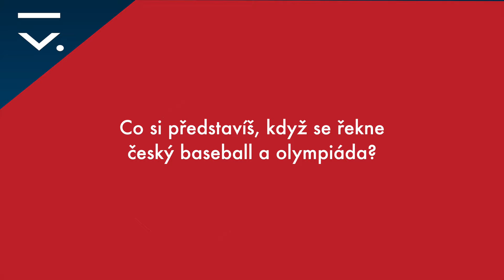Euro U23 2019 - Marek Chlup - profil hráče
Zadní polař české reprezentace Marek Chlup. Jaké byly jeho baseballové začátky? Jaký je jeho baseballový cíl?